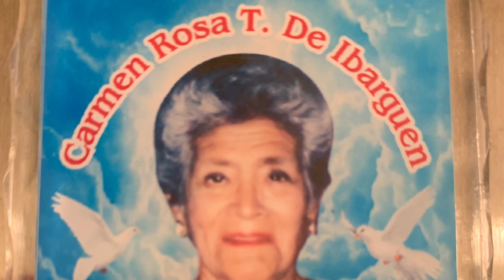Carmen Rosa Tolozano de Ibargüen, QEPD. Misa de Honra. RIP Nov 30, 2014.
Parroquia SAN PÍO X, Facebook Live, November 30, 7pm